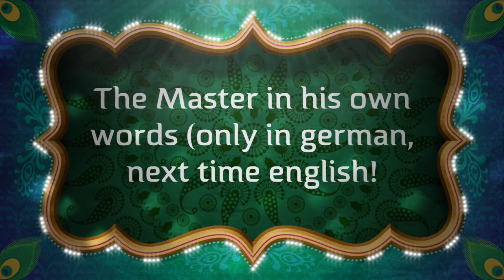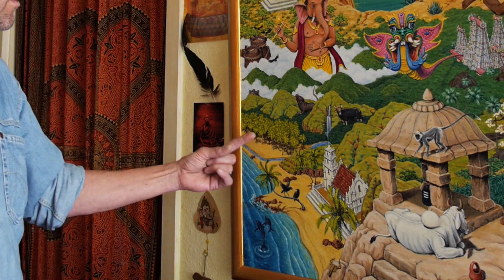Thomas ZiebARTh über OM INDIA III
Liebe Freunde der deutsch-indischen Gesellschaft,
hier also der dritte und letzte Teil meiner ausführlichen Erläuterungen zu meinem Oeuvre “OM India”. Aufmerksamen Beobachtern dieser Seite wird die exemplarische Qualitätssteigerung der filmischen Umsetzung aufgefallen sein, womit sie langsam den hohen Ansprüchen der Bilder entspricht, worüber wir natürlich besonders erfreut sind. Also, liebe Freunde: Bitte LIKEN, TEILEN, applaudiert mir wie einst auf der Bühne und macht so meine Arbeit bekannt, beliebt und berühmt!